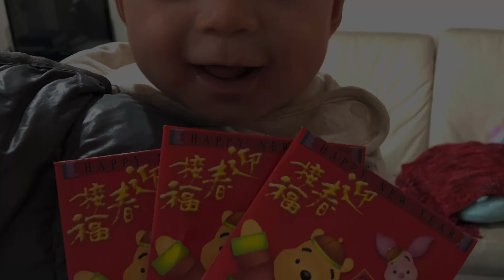【Q寶成長Vlog＃4】副食品、學坐、講話、過新年｜non-staple foods/learning how to sit/ trying to talk/Happy New Year｜Q寶